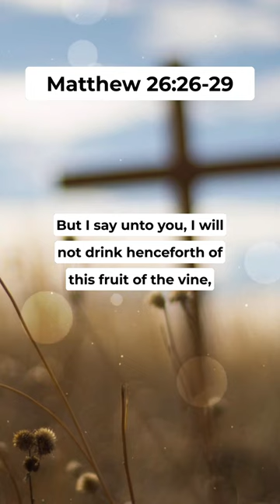The Lord's Supper Instituted | Bread and wine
The Last Supper, The Lord's Supper. Jesus took bread, and after blessing it broke it and gave it to the disciples, and said, “Take, eat; this is my body.” And he took a cup, and when he had given thanks he gave it to them, saying, “Drink of it, all of you, for this is my blood of the covenant, which is poured out for many for the forgiveness of sins.

The Book of Matthew, Chapter 26, Verses 26-29. A reading of the Holy Bible, King James Version (KJV).

"And as they were eating, Jesus took bread, and blessed it, and brake it, and gave it to the disciples, and said, Take, eat; this is my body. And he took the cup, and gave thanks, and gave it to them, saying, Drink ye all of it; For this is my blood of the new testament, which is shed for many for the remission of sins. But I say unto you, I will not drink henceforth of this fruit of the vine, until that day when I drink it new with you in my Father's kingdom."

Bible audio is provided by WordProject.org
Music and video is licensed through VEED.io